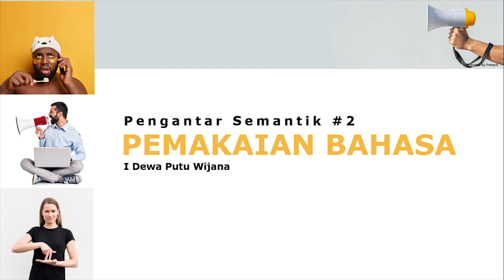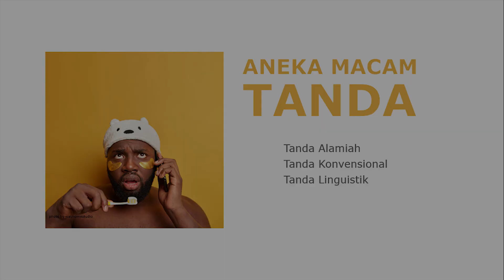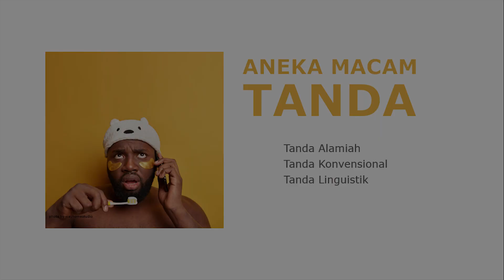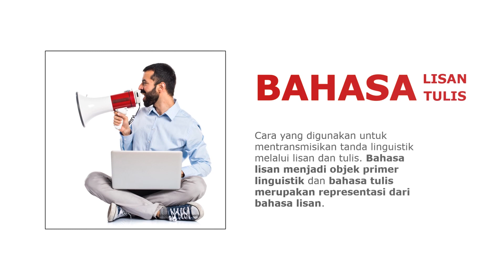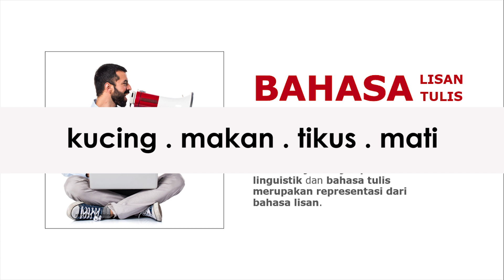APA ITU TANDA DALAM SEMANTIK?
JUDUL: Pengantar Semantik Bahasa Indonesia
PENULIS: I Dewa Putu Wijana
BAGIAN: BAB II